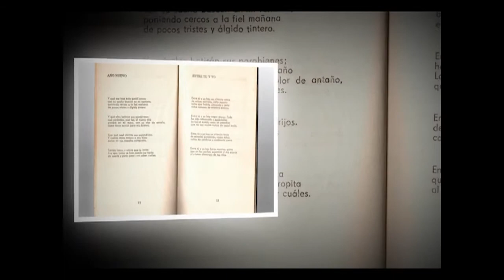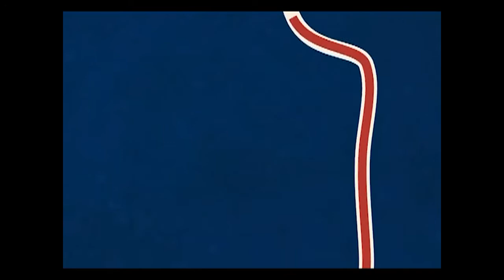Un veterano siempre joven.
Ian Rodríguez fue de los presidentes de la Asociación Hermanos Saíz que ha preferido mantener un alma joven y creativa.